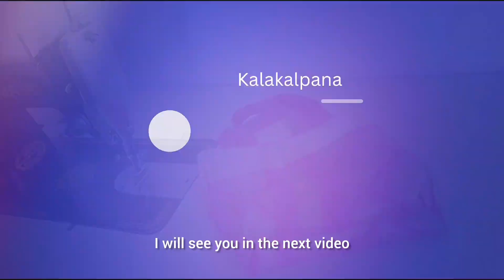दोन्ही बाजूनी वापरता येणारी शॉपिंग बॅग l Reversible 2-in-1 Shopping Bag Tutorial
Welcome to kalakalpana23 Creations! In this exciting tutorial, we'll guide you step-by-step on how to make your very own DIY Reversible 2-in-1 Shopping Bag. This versatile bag is not only trendy but also practical, making it perfect for all your shopping adventures!

Our easy-to-follow instructions will enable you to create this stylish bag using simple materials and basic sewing techniques. Whether you're a seasoned DIY enthusiast or just starting out, this tutorial is suitable for all skill levels.

All The Tools That I Have Used
मी वापरले साहित्य विकत घेण्यासाठी खालील लिंक वर क्लिक करा:

🔭ट्राइपॉड Tripod https: //amzn.to/41DGsba
📸फोन कैमरा phone/camera
📏टेलर टेप Tailor tape
📌सिलाई टूल्स Sewing tools
♻️कॉटन फैब्रिक Cotton fabric
✂️थ्रेड कटर Therd cutter

reversible invisible handbags
reversible handbag
reversible bags
reversible bag with zipper
reversible tote bag with zipper
reversible bags to sew
reversible bag sewing tutorial
reversible bag making
reversible bag tutorial
reversible bag crochet
reversible bag beyond the vines
reversible bag sewing tutorial beginner friendly
reversible bag diy
reversible drawstring bag tutorial
reversible tote bag with pockets